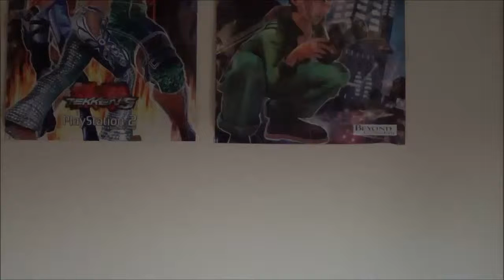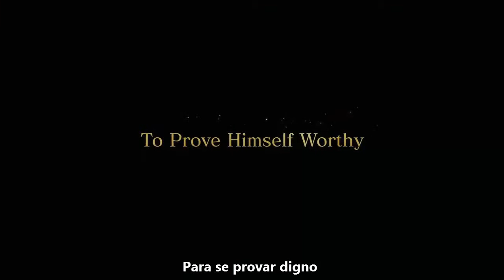Games Awards e Playstation Experience 2015 - Jornal GameMovies - Episódio 4